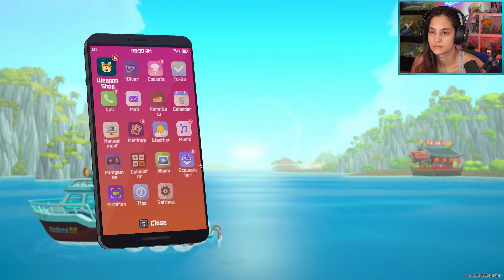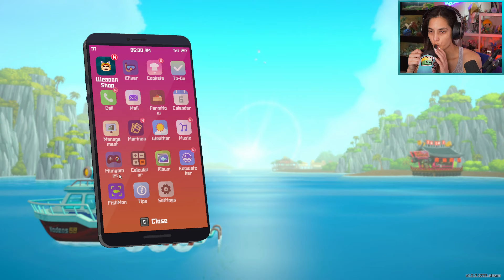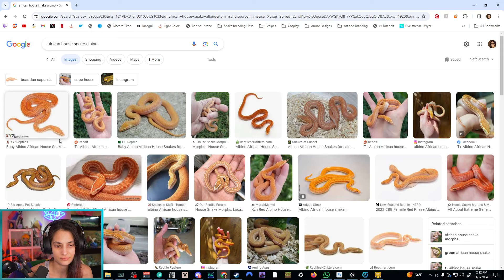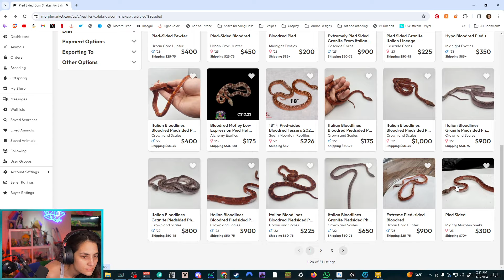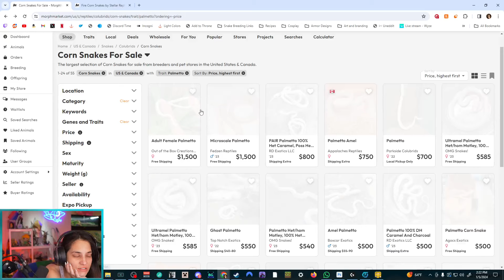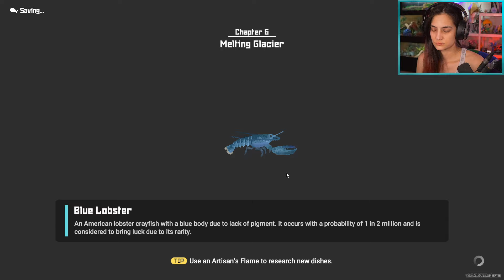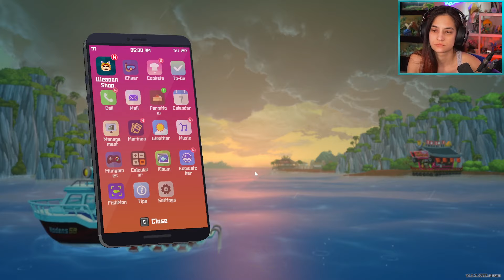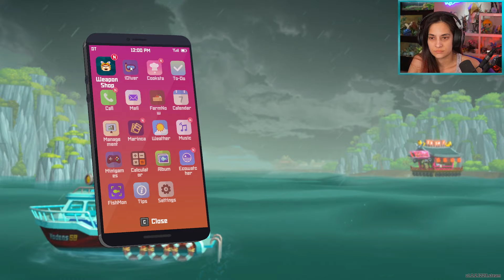DAVE THE DIVER - Part 19